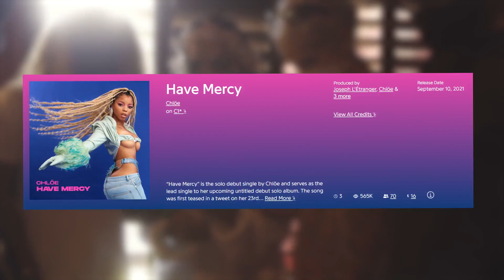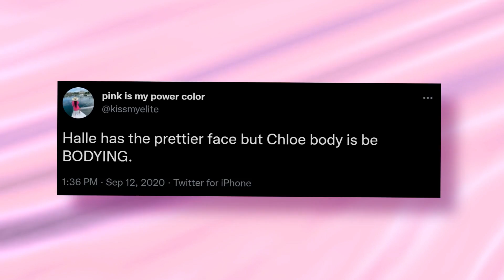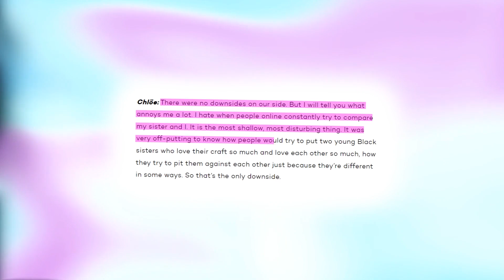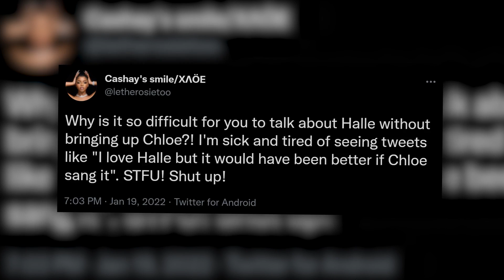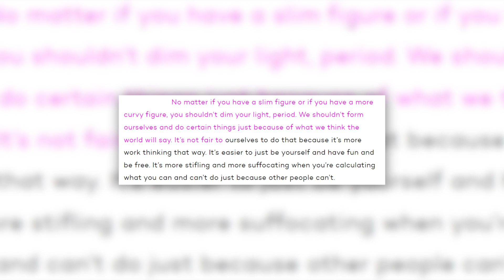Chloe Bailey Speaks On Being Better Than Halle Bailey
Chloe Bailey has heard and seen all of the posts and hot takes online comparing her to her younger sister, Halle and saying that Chloe is far better than her sister, Halle. And she finally broke the silence about this entire mess.

Chloe and Halle Bailey are two of the hottest rising stars in music right now, and they even have 5 Grammy nominations as a duo. They are super close even though they are kind of just doing their own things at the moment. They have always been open about their affection for each other and they don’t shy away from displaying it in public. I mean, take a look at this snippet of Halle fixing Chloe’s dress at the MET Gala.